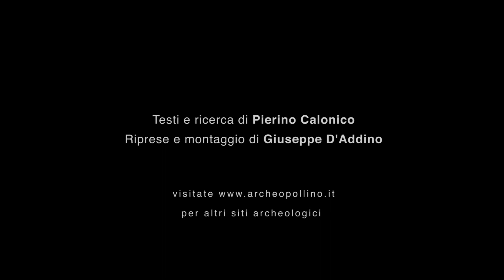I Castelli della valle dell'Esaro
Archeopollino nasce da una vivida passione per la storia e l’archeologia del nostro territorio: la Valle dell’Esaro. Siamo nel Parco Nazionale del Pollino, versante sud-occidentale calabrese.
Un'unica idea, pertanto, ci guida: favorire ogni attività di collaborazione, di studio e di ricerca per la conservazione e la valorizzazione del nostro straordinario patrimonio culturale, lasciato lì, abbandonato, a distruggersi, per l'incuria dell'uomo e l’azione inesorabile del tempo.
Da questo triste prodromo, nasce il nostro ultimo lavoro: I Castelli medievali della Valle dell'Esaro.
Riprese e montaggio a cura di Giuseppe D'Addino, testi e ricerca di Pierino Calonico.